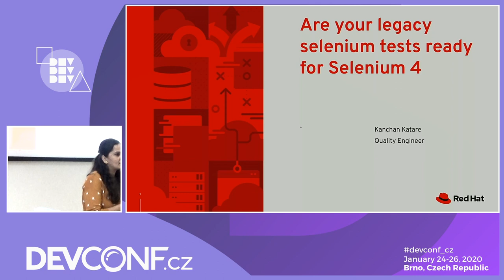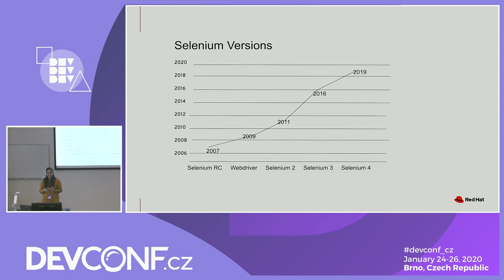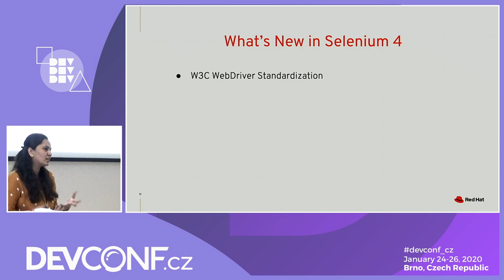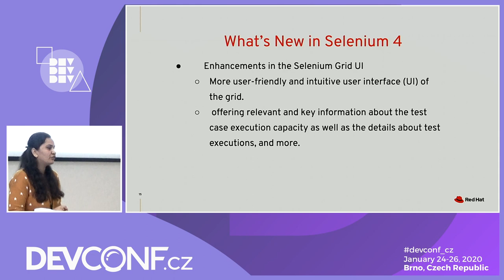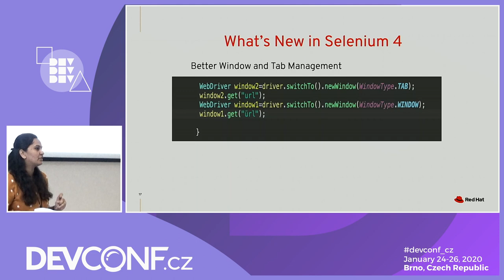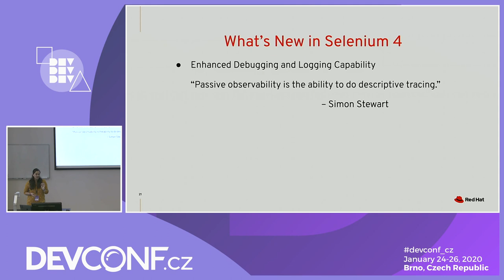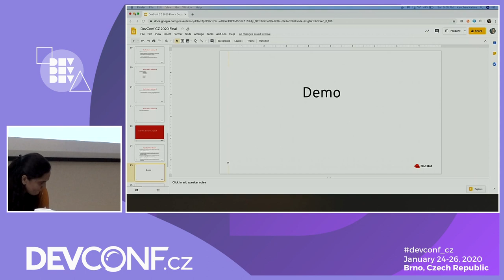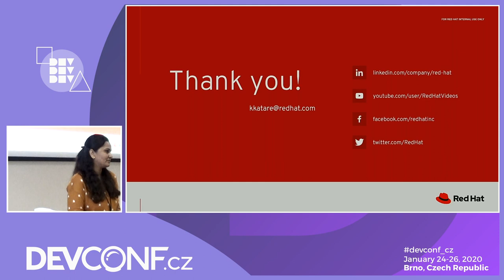Are your legacy selenium tests ready for Selenium4 - DevConf.CZ 2020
Speakers: Kanchan Katare

With the upcoming release of Selenium 4, the Selenium project is moving from a JSON Wire protocol to a W3C protocol for selenium- browser communication and eventually all browser vendors will stop supporting the old protocol for their latest browsers. Therefore if your application’s browser policy states a support to latest versions of modern browsers then you will **have** to migrate your existing tests to Selenium 4 (W3C) when it comes out officially in few months.
This project is right now in Alpha 4 stage and available for testing via a maven repo. In this talk we will walk you through what to expect from Selenium 4 and how to be prepared for this migration.
We will also show code snippets and examples with alpha 4 and its new features like ‘relative locators’ .
The point which we are trying to make through this talk is that unlike the earlier Selenium releases Selenium 4 has a major architectural change and migrating legacy selenium tests is not going to be optional .